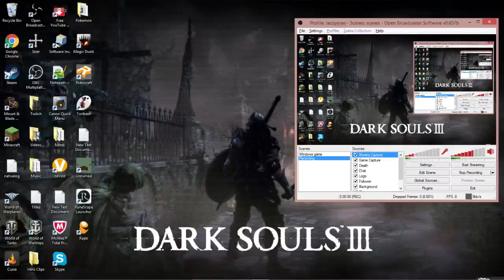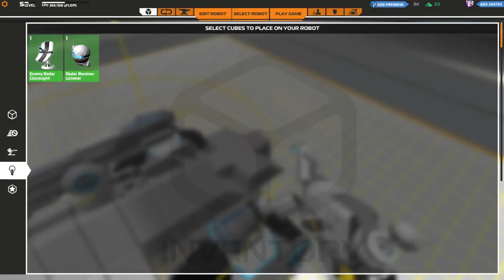RoboCraft w/NDH16 Ep.4